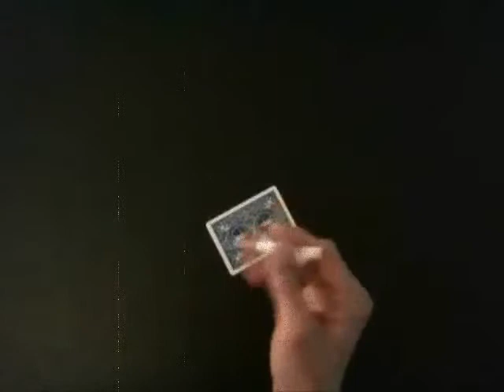Cigarette Through Card